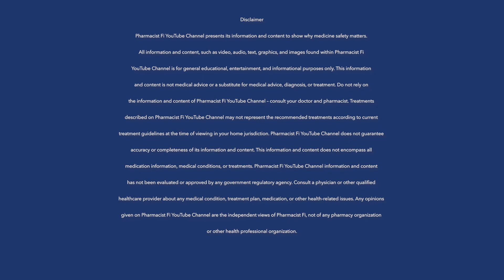#7: Health Care Rights & Medicine Questions to Ask! Medicine Safety - 7 Things You Can Do!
PHARMACIST Fi takes you on a fast-paced ride to discover Australia’s 7 Healthcare Rights, plus a stack of great questions you can ask your doctor and pharmacist- to find out more about your medicines!

Here is a link to the Australian Charter of Healthcare Rights (English language version):

and here is a link to more Australian Charter of Healthcare Rights versions (scroll down to find links to translated, Auslan or video versions, or how to order a Braille version)

Here is the link to a great set of questions which PHARMACIST Fi recommends you ask your doctor – to find out more about your medicines:

Here is the link to the PHARMACIST Fi video about making a Medicines, Allergies and Contacts List - which gives you questions to ask your doctor and pharmacist to find out
*the best way to take each medicine,
*side effects to look out for and how to use your CMIs to find out what to do about side effects if they happen, and

And here is a link to the free NPS MedicineWise app, which you are welcome to use to help you make a Medicines, Allergies and Contacts List

Here is the link to the PHARMACIST Fi video about CMIs (CMIs are 'Consumer Medicine Information' documents, which are called a 'Medication Guide' in the USA, or a 'Patient Information Leaflet' in the UK):

And here is the link to access all the videos in the PHARMACIST Fi Medicine Safety - 7 Things You Can Do! series:

If you think a health practitioner (e.g. doctor, pharmacist, nurse, chiropractor, osteopath, Chinese medicine practitioner, physiotherapist, optometrist, etc.) in Australia may be putting the public at risk by practising in a way that is unsafe or being inappropriate, here is a link so you can report them to AHPRA (Australian Health Practitioner Regulating Authority):

If you have a different type of complaint or feedback to make – such as wanting:
*to change the way a health service in Australia functions (e.g. medical center, hospital, pharmacy, dental clinic etc.),
*access to your medical information,
*an apology, or
*compensation,
here is a link so you can contact the Health Complaints Organization in your Australian State or Territory to make your complaint or give feedback:

Please also read the disclaimer at the end of this video.